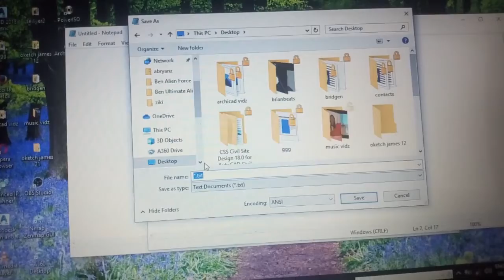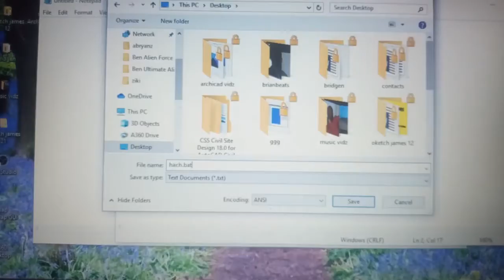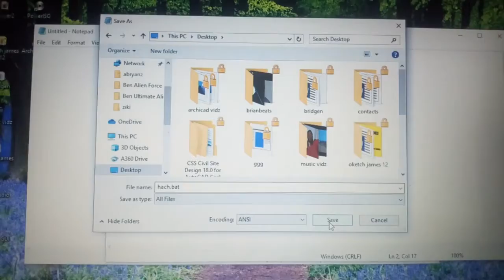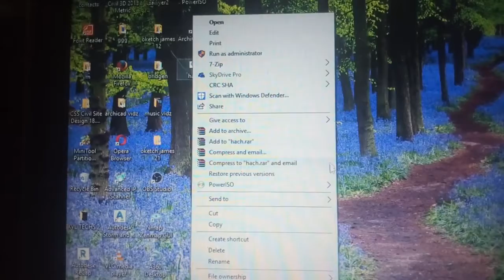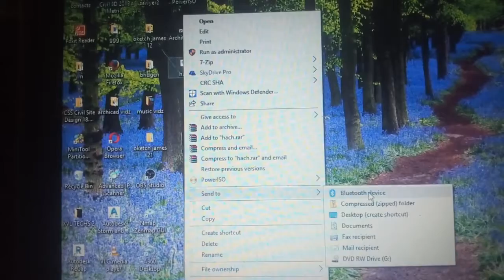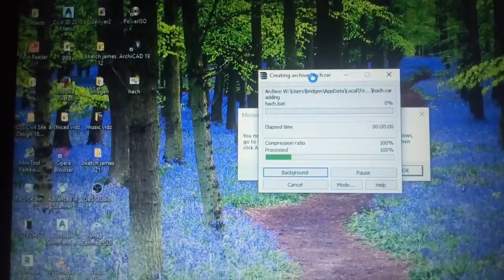How To Disable Internet Connection Of Your Friends Computer